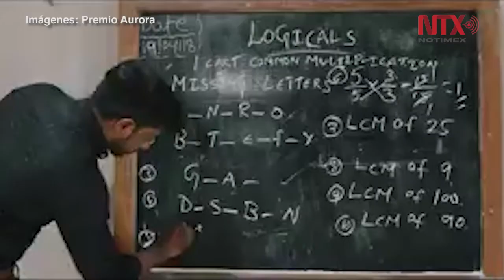Sobreviviente de estupro colectivo en India salva a miles de víctimas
En la organización no gubernamental Prajwala (Prajvala) viven chicos y chicas de tres, cuatro o cinco años de edad que han sido violados, traficados, explotados sexualmente y muchos de ellos forzados a drogarse.